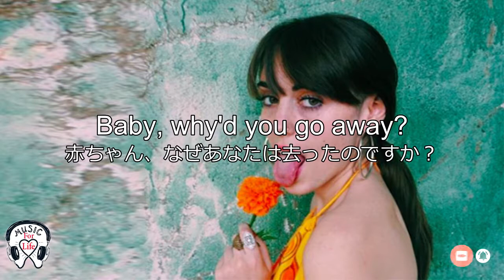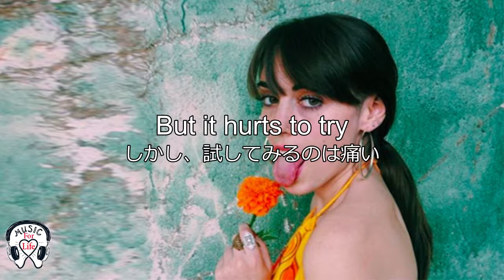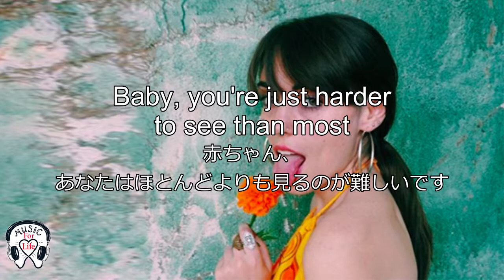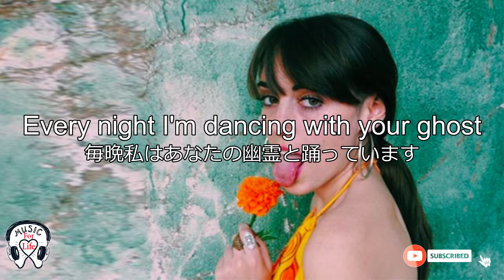洋楽 和訳 - Dancing With Your Ghost あなたの幽霊と踊る - Sasha Sloan サーシャスローン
DACING WITH YOUR GHOST

空に向かって叫ぶ
Screaming at the world
世界で叫ぶ
赤ちゃん、なぜあなたは去ったのですか？
私はまだあなたの女の子です
Holding on too tight
きつすぎる
Head up in the clouds
雲に向かって
Heaven only knows
天国は知っているだけです
Where you are now
あなたが今いるところ
How do I love
どうすれば好きですか
How do I love again?
どうすればまた好きになりますか？
How do I trust
どうすれば信頼できますか
How do I trust again?
どうすれば再び信頼できますか？
I stay up all night
私は一晩中起きています
Tell myself I'm alright
大丈夫だと自分に言い聞かせて
赤ちゃん、あなたはほとんどよりも見るのが難しいです
記録をつけた
私たちの歌が聞こえるまで待ってください
毎晩私はあなたの幽霊と踊っています
チャンスがなかった
To say a last goodbye
最後の別れを告げる
I gotta move on
先に進まなきゃ
But it hurts to try
しかし、試してみるのは痛い
Baby, you're just harder to see than most
赤ちゃん、
あなたはほとんどよりも見るのが難しいです

英語 曲 人気,英語 曲 おすすめ, 若者 人気 洋楽, 綺麗 洋楽, 海外 音楽 人気, 海外 音楽 ランキング, 海外 洋楽 ランキング, 海外 歌 ランキング